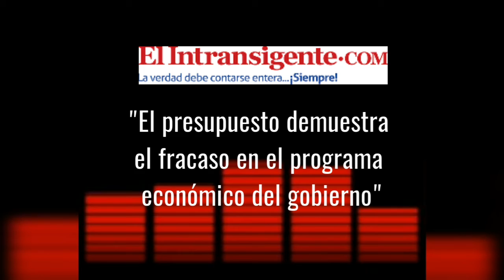José Mayans: " El presupuesto demuestra el fracaso del programa económico del gobierno"